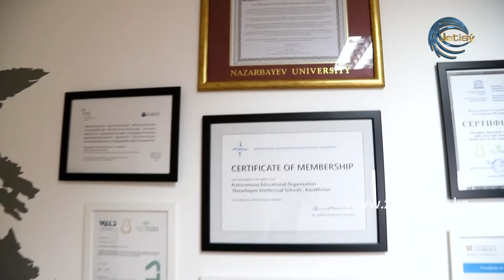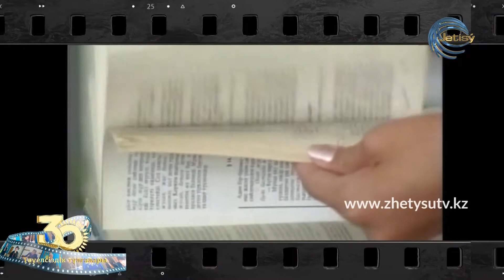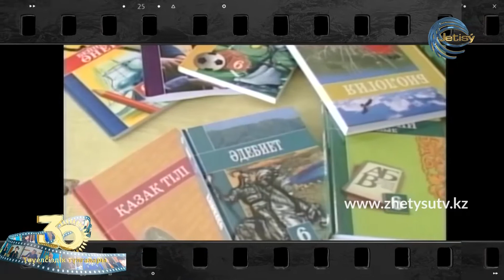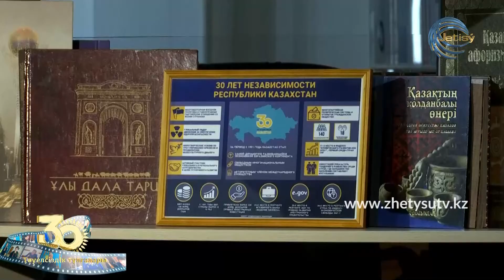ТӘУЕЛСІЗДІК ТҰЛҒАЛАРЫ - КҮЛӘШ ШӘМШИДИНОВА